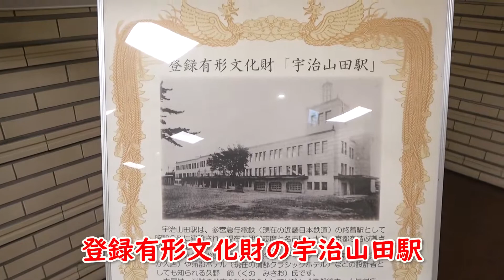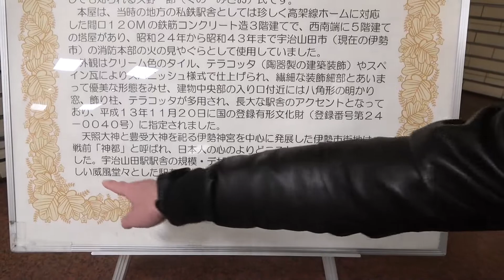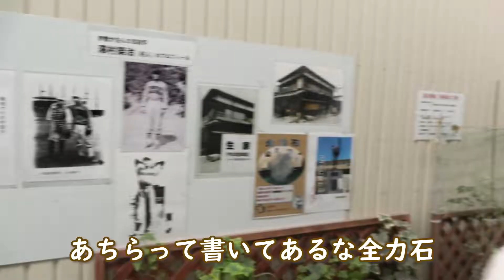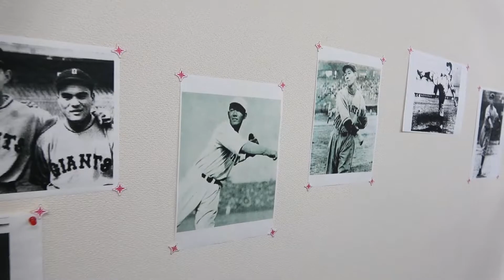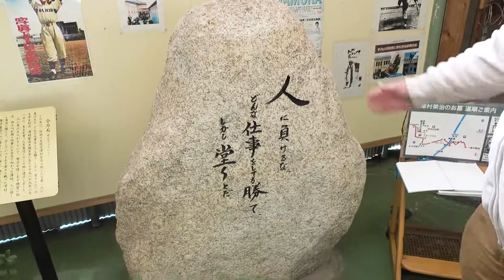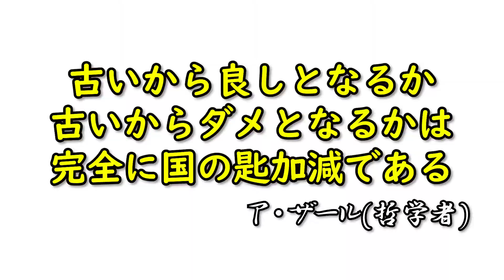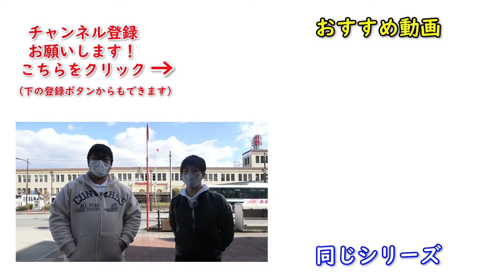【有形文化財】文化遺産で野球の神様が生まれた地【宇治山田】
宇治山田の有名人といえば、何と言っても伝説の投手「沢村栄治」です。
沢村栄治は三重県の宇治山田市(現：伊勢市)の生まれで、伊勢市の明倫小学校において野球を始め、メキメキと頭角を現していったそうです。
その後、京都商業学校（現：京都先端科学大学付属高等学校）に進学すると、３度の甲子園出場を果たし、１９３４年には全日本代表としてメジャーリーグ選抜との対戦に参加し、ルー・ゲーリックやベーブ・ルースとも対戦しました。
その後、日本でも始まったプロ野球において、大日本東京野球倶楽部（現：読売ジャイアンツ）の選手となり、２度の最多勝、１度の最優秀防御率、２度の最多奪三振など輝かしい成績を残します。

しかし、１９３８年に第二次世界大戦で徴兵されると、野球選手としての実績から、重い手榴弾を多投させられ、生命線である右肩を破壊されます。
そんな状態でありながらも、沢村は復帰戦で完投勝利を挙げ、４試合目ではノーヒットノーランを達成するという偉業を成し遂げます。
しかしその後も軍隊に応召され、３度目に巨人に復帰した際にはまともに速球を投げることが出来ず、オーバースローからサイドスローに転向するも成績を残すことが出来ず、１９４４年に解雇通告(今でいう戦力外通告)を受け、現役を引退します。
その後の1944年10月2日にも軍隊への応召を受け、同年12月2日にフィリピン防衛戦に向かうため乗船していた軍隊輸送船が屋久島沖西方の東シナ海でアメリカ海軍潜水艦「シーデビル」により撃沈され、屋久島沖西方 にて沢村は戦死してしまいます。
２７歳。偉大なプロ野球選手の生涯は、戦争のせいでその短すぎる幕を閉じたのです。

この概要欄を書いている現在、ロシアはウクライナに対して戦争を仕掛けていますが、この戦争でも素晴らしい偉業を成し遂げうる人たちの将来が潰されているかもしれないと思うと、なんとも愚かしい行為であろうかと思います。
さっさと止めてしまえ。

あと全然関係ないんですけど、パソコンで「うじやまだし」って打つと、変換で「宇治山田市」じゃなくて絶対「宇治山田氏」って出るんですよね。
誰やねん「宇治山田氏」って。苗字欲張りすぎやろ。
「佐村河内」ぐらい欲張っとる。
（文責：あざる）